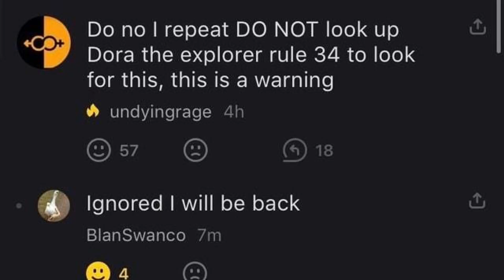Nickelodeon Is RUINED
Dora will never be the same

Socials
►Follow Doctor Khaos On Twitter: